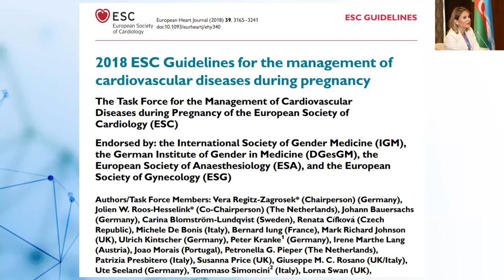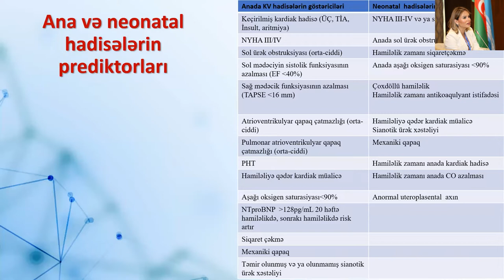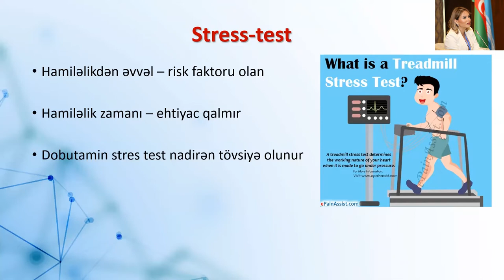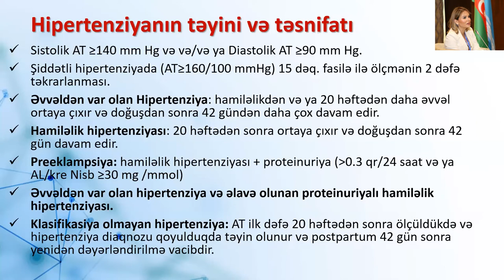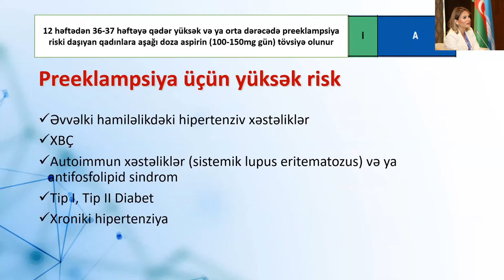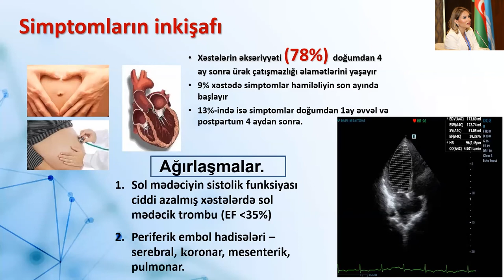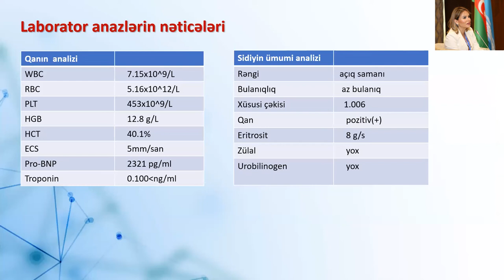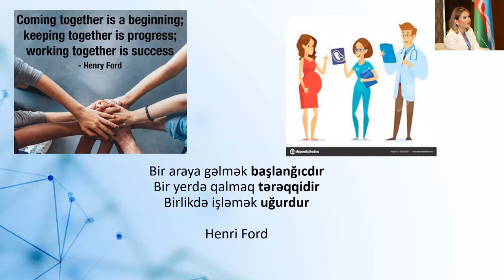Dr.Yasmin Rüstəmovanın “Hamilələrdə ürək xəstəliklərinin idarə edilməsinin xüsusiyyətləri”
5 may 2022-ci il tarixində Dövlət Gömrük Komitəsinin Tibbi Xidmət İdarəsinin Elmi-Təcrübi və Tədris Mərkəzi və Mərkəzi Gömrük Hospitalının birgə təşkilatçılığı, eləcə də “EGİS Pharmaceuticals PLC”, “Eva Farm” və “Gedeon Richter” şirkətlərinin birgə əməkdaşlığı ilə 5 may Beynəlxalq mama gününə həsr edilmiş "Hamiləlikdə genital və ekstragenital xəstəliklər" mövzusunda həyata keçirilmiş Beynəlxalq Elmi Konqresin “Antenatal xidmət və hamiləlikdə ürək xəstəlikləri” panelində çıxış etmiş Yasmin Rüstəmovanın “Hamilələrdə ürək xəstəliklərinin idarə edilməsinin xüsusiyyətləri”nə dair məruzəsini Sizə təqdim edirik. İzləyib, maariflənə bilərsiniz.

🏨 Bakı, K.Kazımzadə, 118